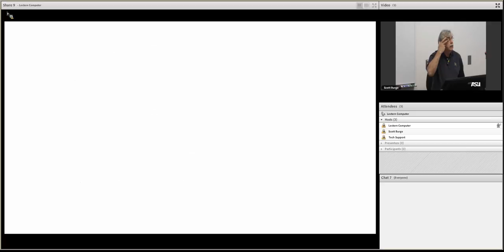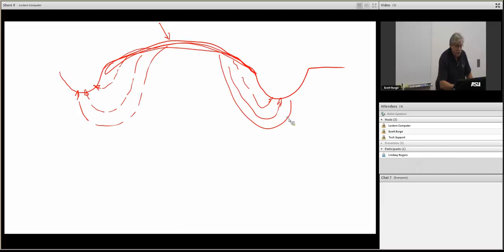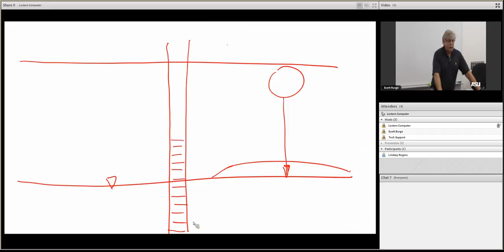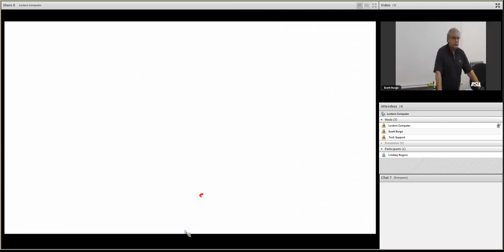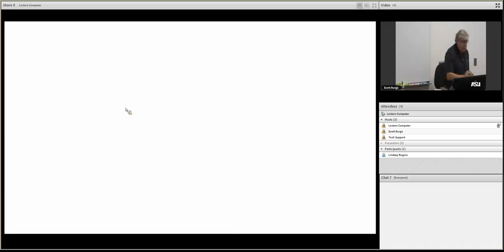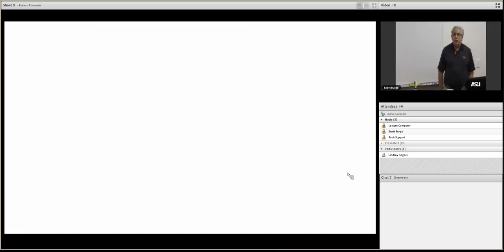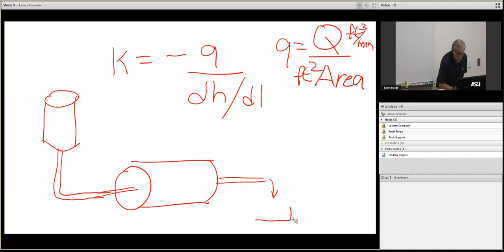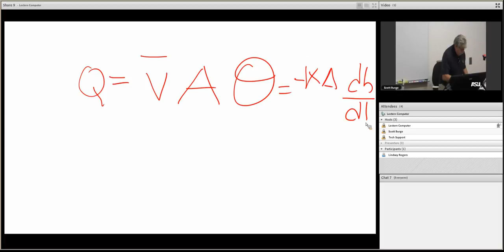ERM 523 10 04 2016a